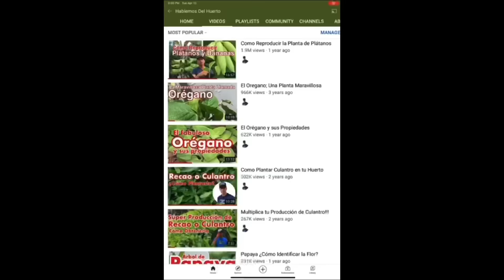Guanábana ¿Fruta Contra el Cancer?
Estudios demuestran que esta fruta combate las células del cancer. También te explico datos importantes sobre el cultivo de esta fruta. Acá material de referencia

Al hacerlo, ayudarás al desarrollo de este proyecto. Un abrazo. Los quiero.

Listados de Reproducción por Tema en Referencia